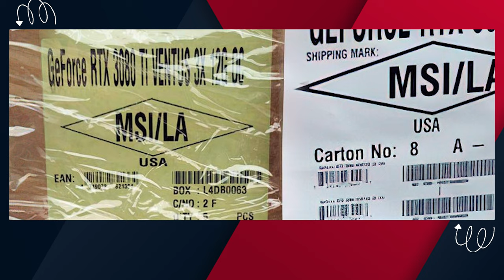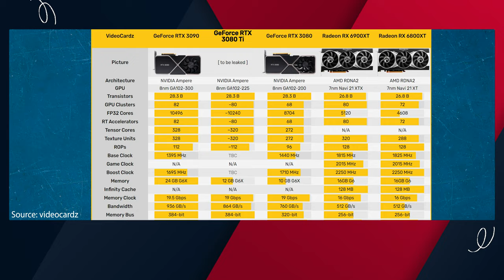Lộ Diện RTX 3080Ti, Nói KHÔNG Với Đào Tiền Ảo!